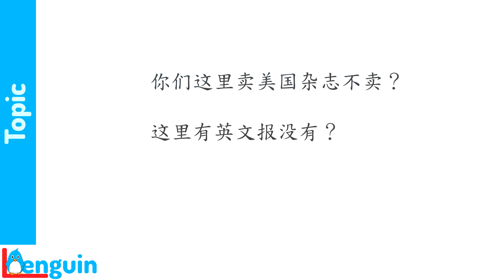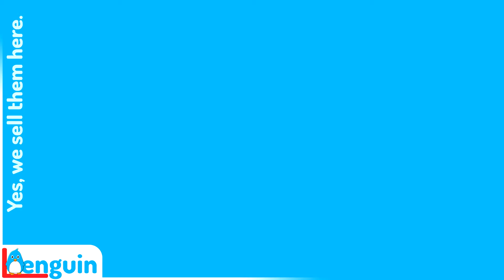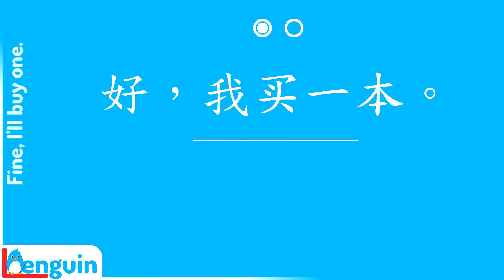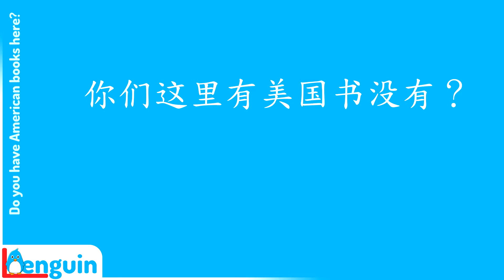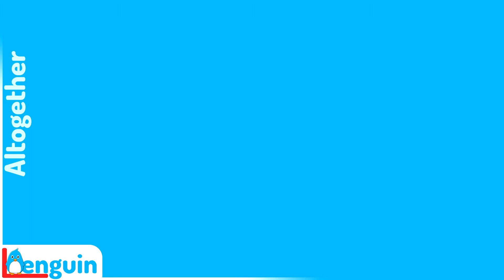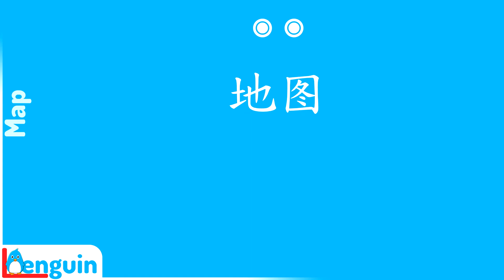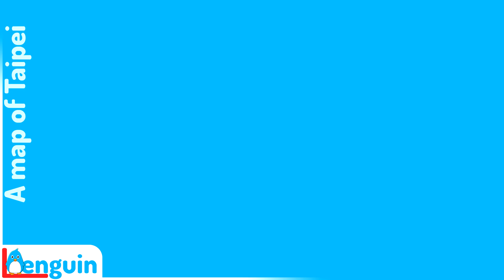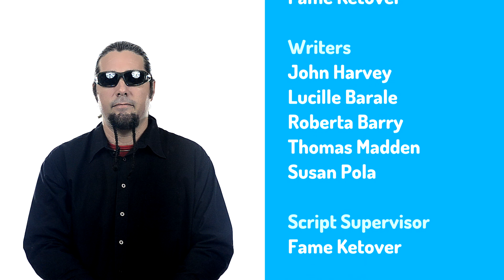Learn Mandarin Chinese - Shopping - Selling + (Lesson 67)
Using the Chinese characters, practice using the words for "buy" and "sell", and also using the topic position of a sentence.
Become multilingual today with Lenguin's comprehensive language courses.

♥ ♥ Want to help us grow? We want to make lots of courses. ♥ ♥

Next Lesson ► {NEXT}

你们这里卖美国杂志不卖？ - 0:38
To Sell - 0:54
Magazine - 1:04
American Magazine - 1:13
Do You Sell American Magazines Here? - 1:23
Topic - 1:39
Do You Sell American Magazines Here? - 2:10
To Sell - 2:35
Yes, We Sell Them Here. - 2:40
这个多少钱？ - 3:09
How Much Is This One? - 3:19
A Volume - 3:39
One Volume - 3:46
30 Dollars A Copy - 4:01
这个多少钱？ - 4:32
Fine, I'll Buy One. - 4:44
Buying The Magazine - 5:29
你们这里有美国书没有？ - 5:50
Book - 5:57
Are There American Books Here? - 6:05
Do You Have American Books Here? - 6:18
I'm Sorry - 6:46
I'm Sorry, We Don't Sell Them. - 6:57
I'm Sorry, We Don't Sell American Books. - 7:11
报，杂志，一共多少钱？ - 8:01
Altogether - 8:14
How Much Is It Altogether? - 8:23
How Much Are The Newspaper And Magazine Altogether? - 8:43
你们这里卖地图不卖？ - 9:24
Map - 9:30
Do You Sell Maps Here? - 9:37
您想买什么地图？ - 10:06
Sheet - 10:14
One Sheet - 10:24
A Map Of Taipei - 10:36
I'd Like To Buy A Map Of Taipei. - 10:50

Producer - Fame Ketover

Writers - John Harvey, Lucille Barale, Roberta Barry, Thomas Madden, Susan Pola

Script Supervisor - Fame Ketover

Chinese Speakers - Chuan Chao, Ying-chih Chen, Hsiao-jung Chen, Eva Diao, Jan Hu, Tsung-mi Li, Yunhui Yang

Original Music - Fame Ketover

Editor - Fame Ketover

Stock Imagery - Wikimedia Commons, Shutterstock

Partial transcript
Hi, I'm Fame Ketover of Lenguin.com and this is Mandarin Chinese. Now it's your turn to say the things you learned in the last lesson. Plus you'll learn the Chinese characters.
Listen to this conversation.
○ 你们这里卖美国杂志不卖？
○ 卖。我们这里卖。

Notice that the verb "to sell" is distinguished from the verb "to buy" only by the tone (falling instead of low).
Repeat the verb "to sell".
○ 卖
○ 卖

Repeat the word for "magazine".
○ 杂志
○ 杂志

Repeat "American magazine".
○ 美国杂志
○ 美国杂志

Repeat...